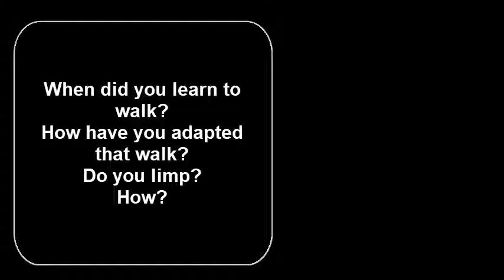Discerning the Habit: The Orientation of the Feet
How do you walk?
When did you learn to walk?
Did you ever alter that way? Why?
Do you limp?

I was a dancer and my feet were turned out all the time—like, even when I walked, I was doing ballet. And when I turned my feet in to a more parallel stance, I didn't quite know what to do with the rest of me.  Because, of course what happens with the feet, affects the knees and hips—and, you guessed it, everything all the way up.

Play along:
1. Walk, freeze everything except your legs and feet.
2. Walk, let everything move, except your arms.
3. Walk, turn in your feet slightly, and move anything you want. Go slowly, and make sure you can breathe. Take the time to sense what is moving in your hips, back, ribs, neck, head.
4. Walk, (if you are in a small space change directions) turn out your feet. See how much movement is required of you. Turn in your feet. Turn out your feet.
5. Walk, normally. How does it feel?

When I've had hip, back, or even neck pain, there have been many reasons. And, I’ve learned also that pain is my back is perpetuated by how I organize myself from the ground up.

The Feldenkrais Method®  isn’t about thinking yourself into the "right way" to move every part. Instead, it is a way of orienting attention, creating experiences and a quality of attention to those experiences, so that I can distinguish between what it feels like to walk well—powerful, soft, so easy that it is like someone else is walking me along--and what it feels like to walk my habitual pattern. I don’t always walk “perfectly”—Instead, I have many ways to walk to suit my shoes, the terrain, just like we all do. And if I pay attention, I can improve what I do.